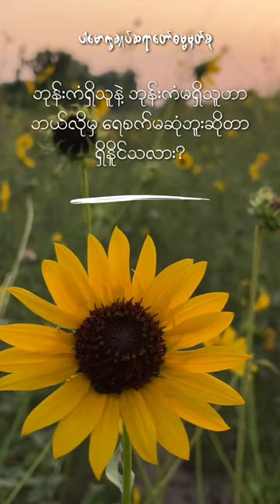ဘုန်းကံရှိသူနဲ့ ဘုန်းကံမရှိသူဟာဘယ်လိုမှ‌ ရေစက်မဆုံဘူးဆိုတာရှိနိုင်သလား?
Content : ဘုန်းကံရှိသူနဲ့ ဘုန်းကံမရှိသူဟာဘယ်လိုမှ‌ ရေစက်မဆုံဘူးဆိုတာရှိနိုင်သလား? (‎@dhammasparknotes)